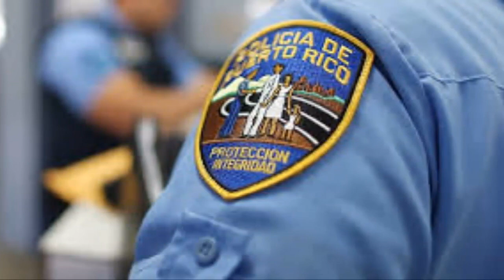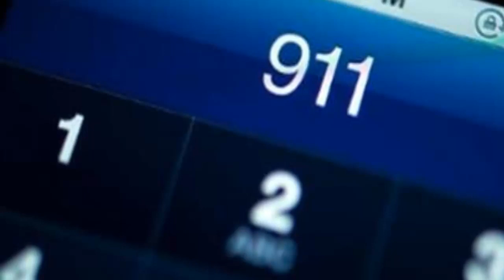MADRE E HIJO afectados EN LOIZA❌ cerca de ZAFACÓN APARECE HOMBRE /NOTICIA PUERTO RICO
Grupo de Noticias En Telegram